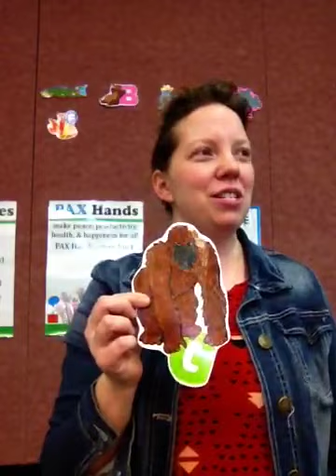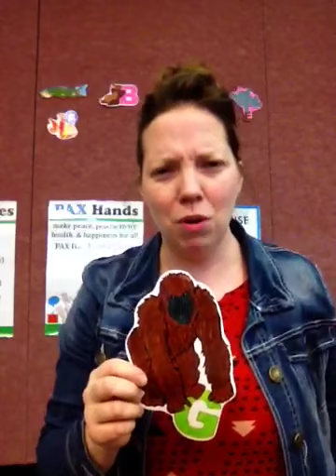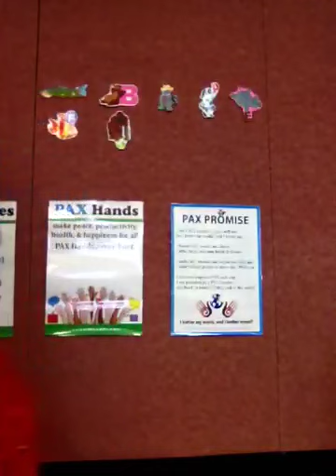Letter G - Alphabet Time with Mrs. Schoppe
Today we'll be talking about the Letter G and Grumpy Gorilla from the Alphabet Action Songs Songbook.